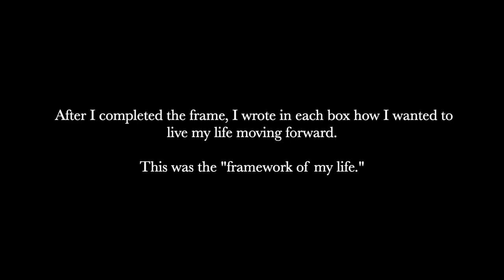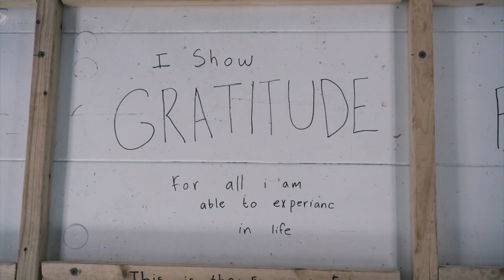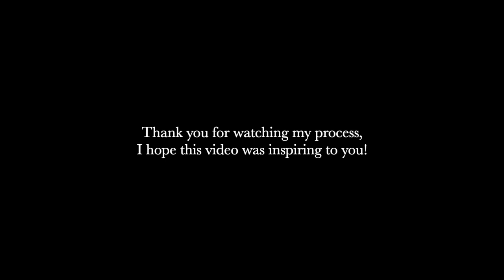School Bus Conversion Gets A Herringbone Floor From An Unsuspecting Mademoiselle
Hello again,

And just like that; I learned not only how to build a frame and a subfloor, but I just installed a hardwood floor in a herringbone cut! I cried at the end from happiness. It’s not perfect, being a young woman with no prior experience it felt like an absolutely insane task to take on, but this goes to show that absolutely anyone is able to do this.

I apologize for the lack of footage throughout the video, It's a pretty daunting task to not only be learning how to build your own home (when the only thing you've "built" in life was a few food trucks out of Legos.) Actually building it, and THEN filming the whole thing!

Something to note: I try very hard to buy only second-hand because of money and the environment. This floor cost me roughly around 1K, everything included. The wood (framing and OSB) cost around $500 (you can thank the 2021 spike of wood prices.) My insulation was around $100, and the Hickory Hardwood flooring I bought 220 square ft. off of a local builder from Facebook Marketplace for $400, (If I had paid full price it would have been $1,558.41). The flooring nail gun I rented for $20 a day x 2, $20 for the nails themselves, for a total of $80.

A HUGE, special thank you to all of my friends and my family for lending me the tools, sharing knowledge, and encouraging me to bring my dream to life. I am so grateful to you!

I check and answer all comments, so if you have any questions, advice or you just want to say hello; please feel free.